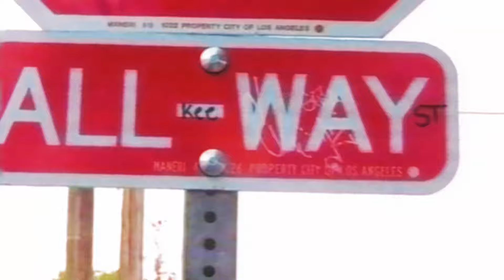Asm Bopster -Entertainment purposes/sir bkop